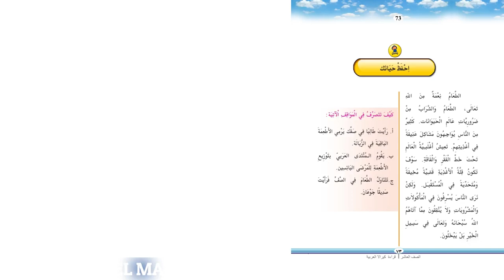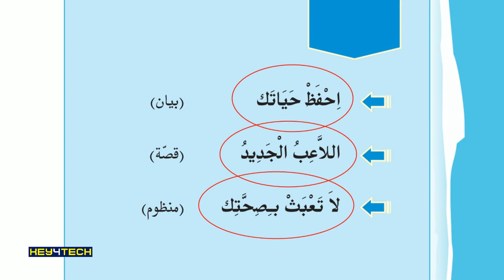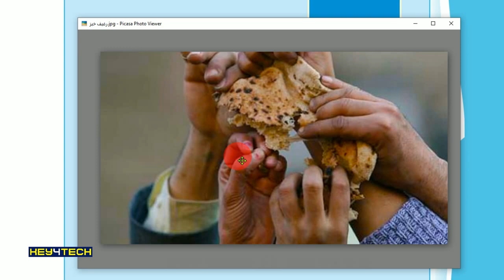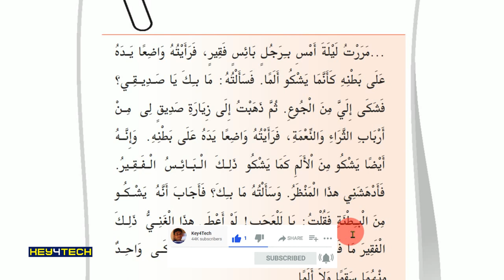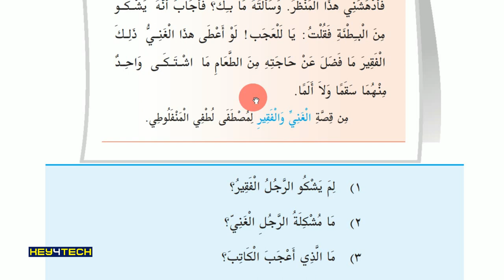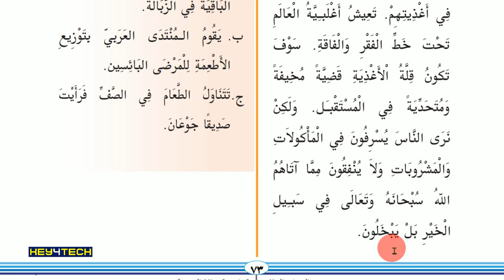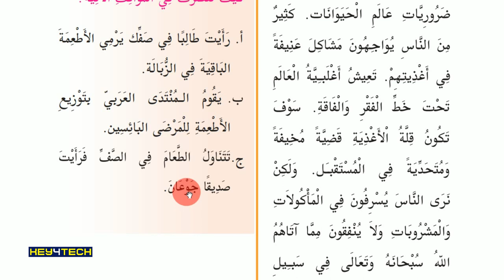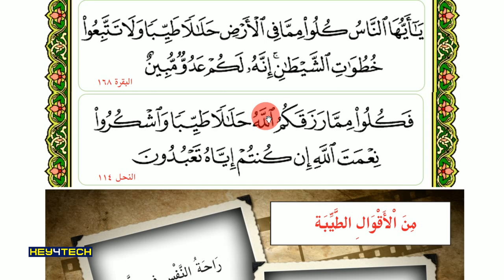STD 10 Arabic | Unit 4 - احفظ حياتك | Page 72-74 | Save Life !